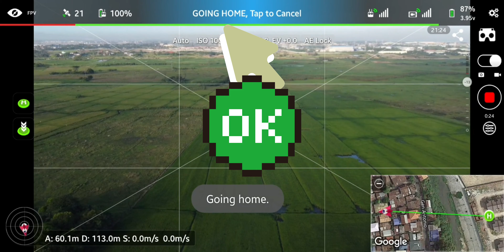DJI mini 2 litchi app GO HOME COMMAND FAILED ( RTH )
Dji mini using litchi app,
RTH NOT working in low ALTITUDE and low DISTANCE

Once i try to RTH in low altitude and distance in first/flight battery and i see in the conttoller go home command FAILED, RTH is not working ,i increase altitude and distance 50m up still not working RTH, i just make a caution un my  flight altitude/distance until battery low, check map so i can RTH manually.

Litchi Support (VC Technology Ltd)
21 Jan 2022, 11:52 GMT

Hi,

There is a bug currently with the in-app RTH button. Bug is in the DJI SDK code so we need to wait for DJI to fix it. It is best to use the RTH button on the RC as that one will always work (except if the drone is within 20m of home point)

Kind Regards,
Litchi